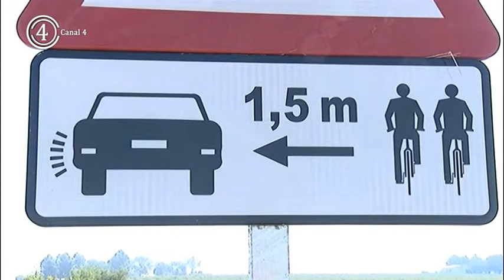Alcalde contesta declaraciones Bernardo Ortega